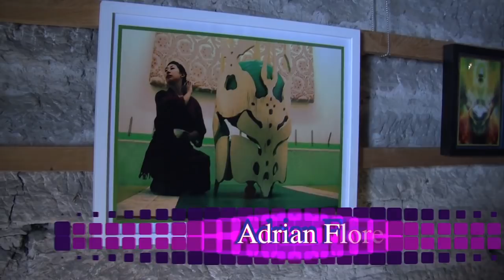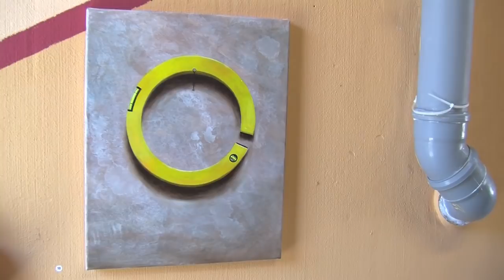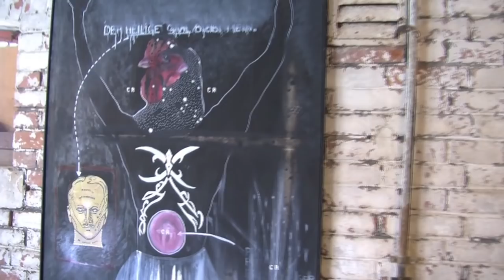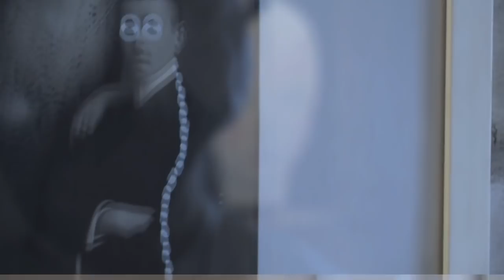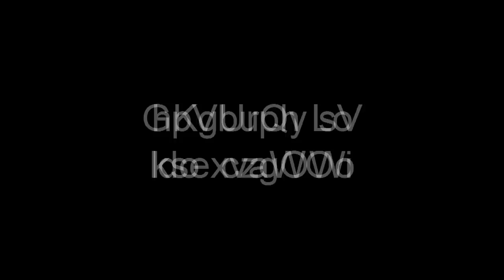Kunstdorf Unterjesingen 2011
Produced by GDMprodcutions:
Eine Kunstausstellung in Unterjesingen am 12. Juni. In dem Video sehen Sie ein paar Kunstwerke von Alexander Sterzel, Robert Matthes, Gabriele Schweizer, Adrian Florea, Edgar Braig, Elfi Schmidt und Yvonne Kendall.